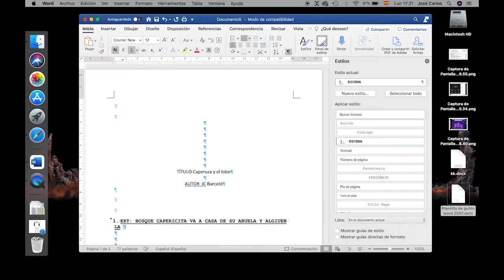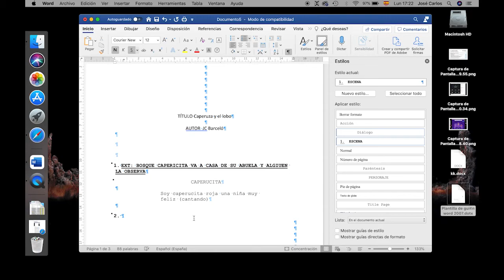¿Cómo usar las plantillas de Guión en Word?